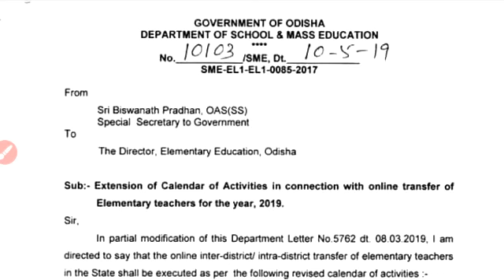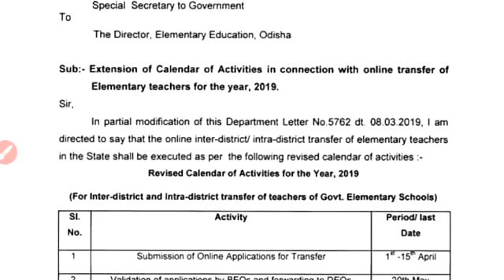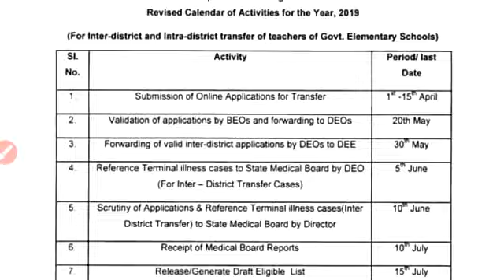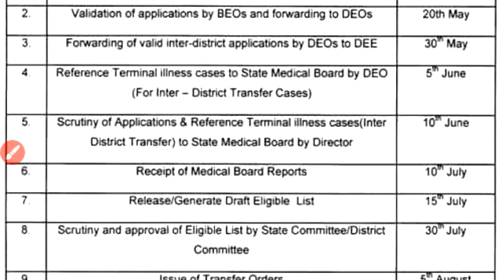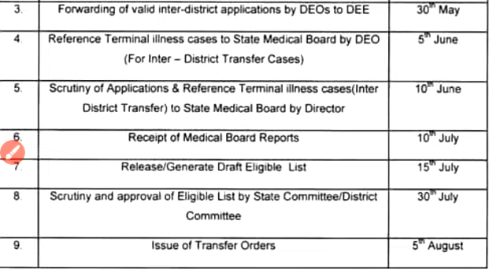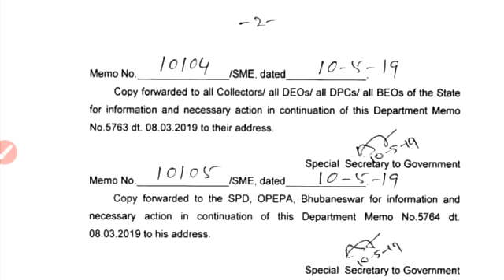Online ଶିକ୍ଷକ ବଦଳି ପ୍ରକ୍ରିୟା Calendar ରେ ପରିବର୍ତ୍ତନ।ଜାଣନ୍ତୁ କ'ଣ ରହିଛି Update